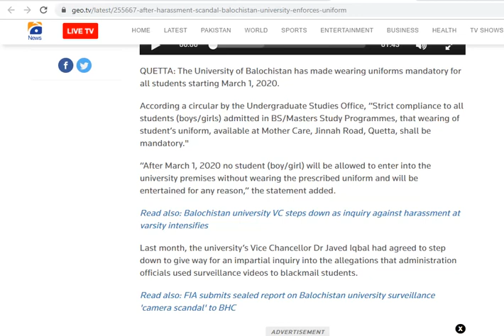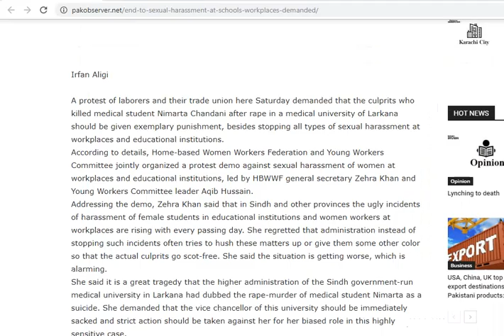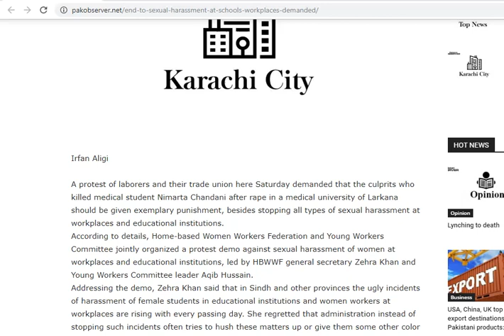Higher Education Sector News (November 10, 2019)